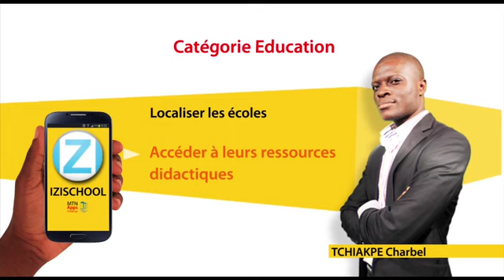MTN Apps Challenge vote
Phase finale du concours MTN Apps challenge avec la catégorie Education.
Jusqu'au 10 septembre, testez et évaluez le travail des candidats.